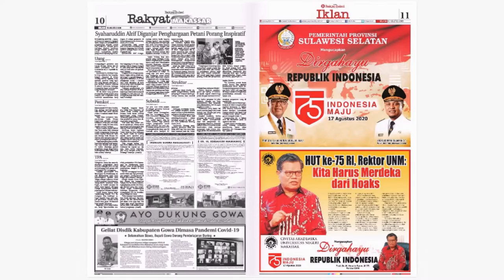Review Epaper Harian Rakyat Sulsel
Berikut ini beberapa keunggulan koran elektronik:
untuk membaca E-paper lengkapnya yuk, kunjungi website kami di setiap pukul 09.30.